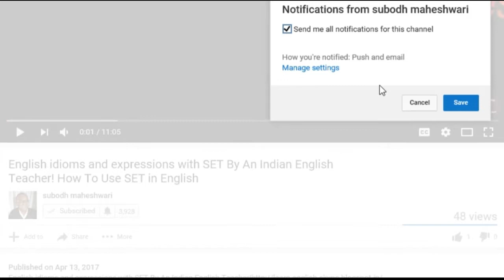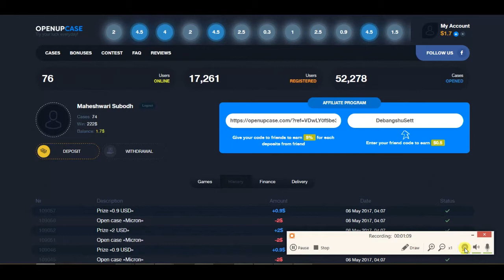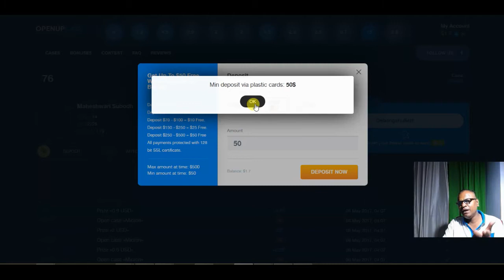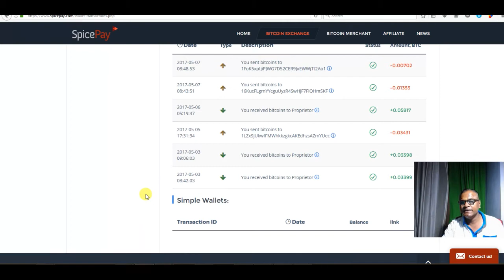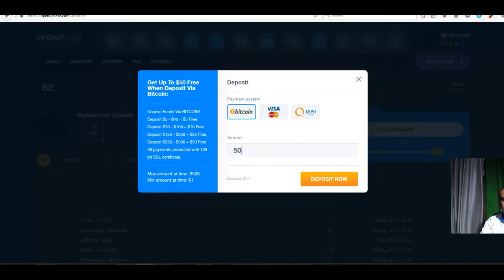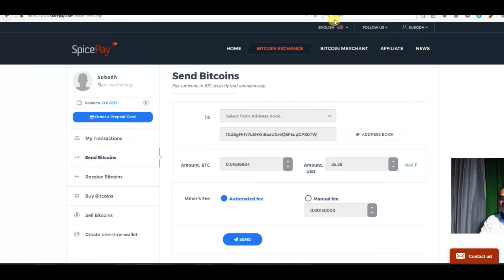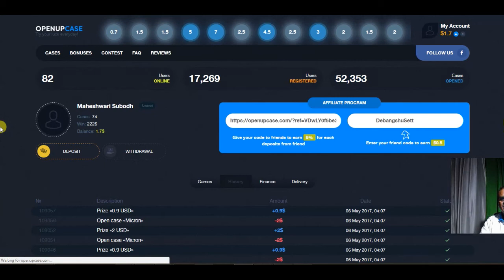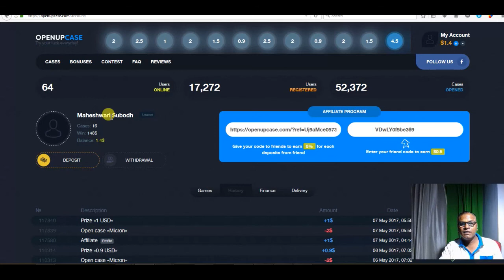How To Earn $100 Or $250 In 5 Minutes!